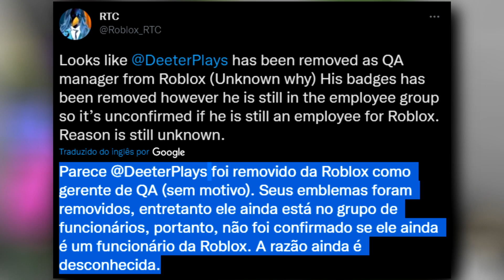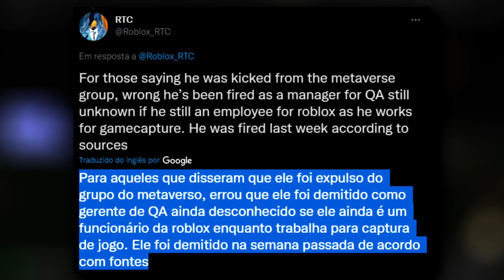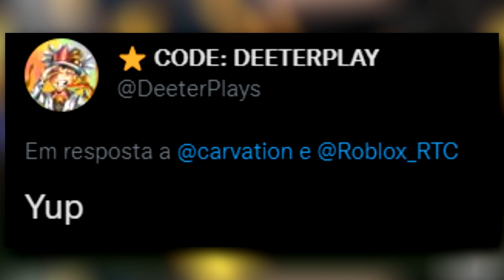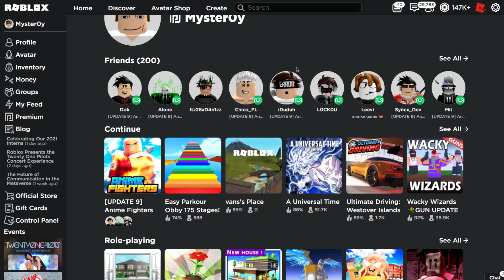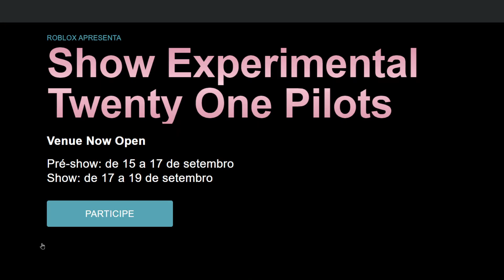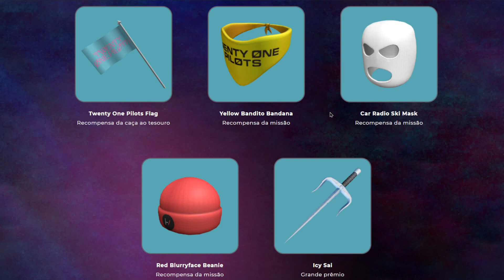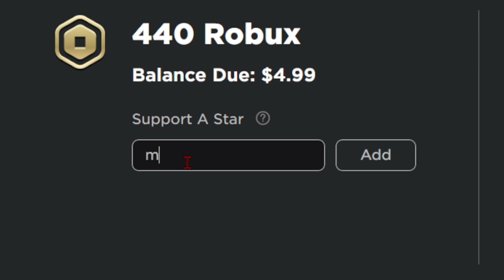ROBLOX O QUE VOCÊ FEZ!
✔︎ Roblox fez algo bem triste!

➜ Jogo: Uns obbys que achei por ai